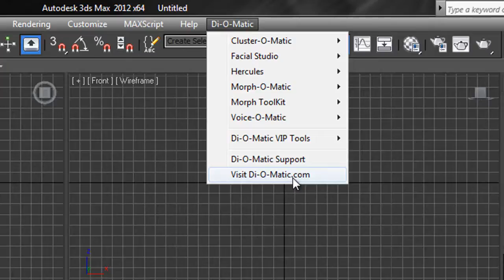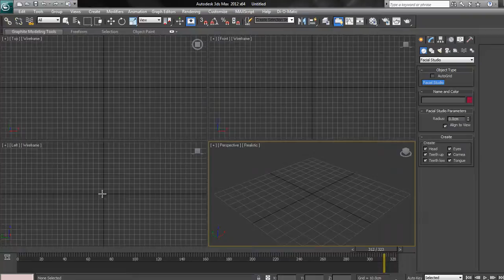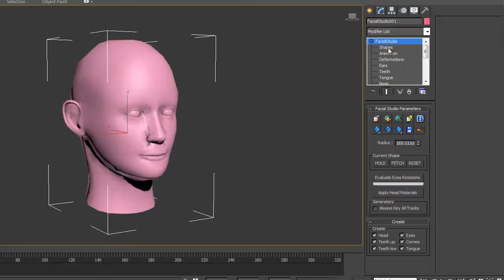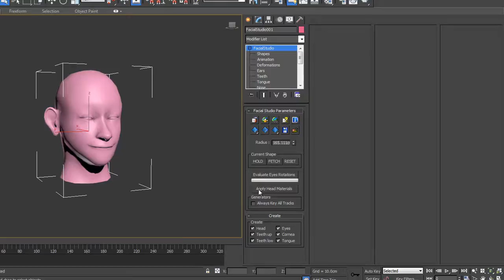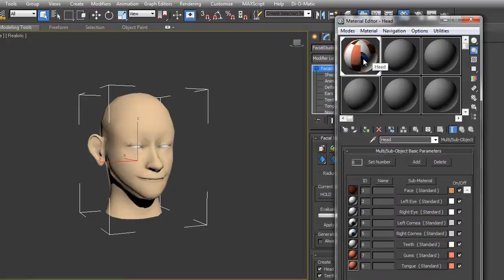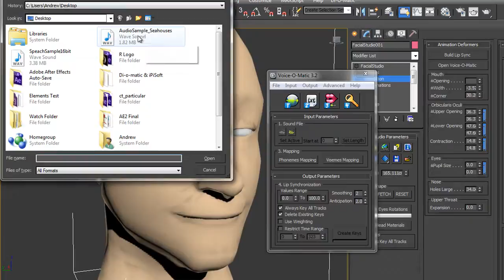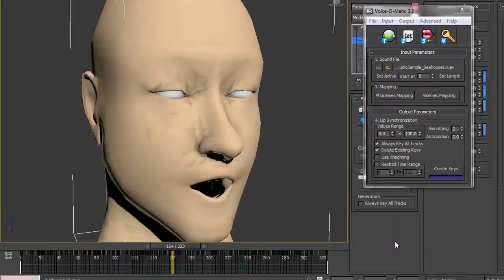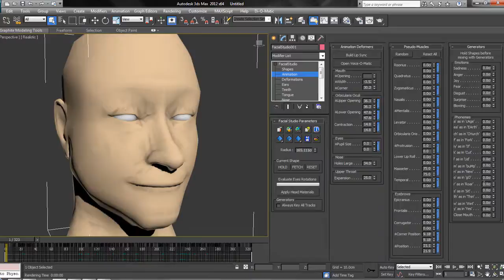Autodesk 3ds max &amp; Di-O-Matic's Facial Studio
In this tutorial, Andrew Devis shows how easy it is to create, add materials to, animate and lip-sync a head in Autodesk 3ds max using the plug-ins from Di-O-Matic called 'Facial Studio' and 'Voice-O-Matic'. Andrew goes through the basics of this plug-in just to show how easy and quick it is to use and how powerful it can be - not to mention just how much time it can save you!